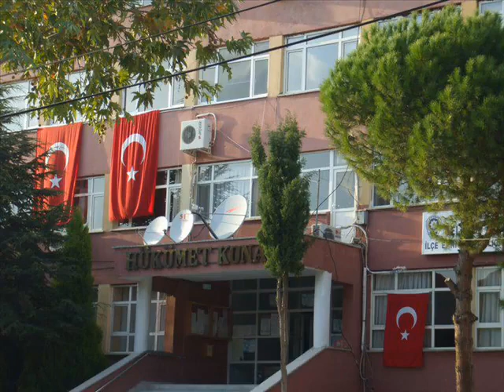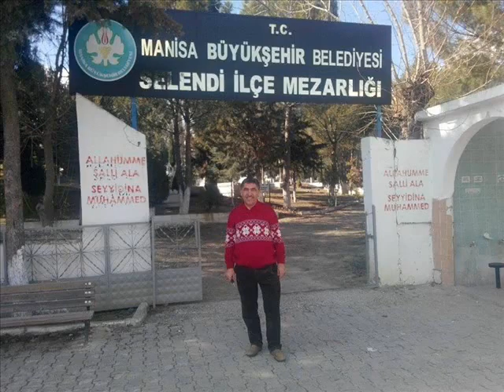selendi yeni video 2019 eski yeni karşılaştırmalı selendi müziği eşliğinde Selendi/Manisa